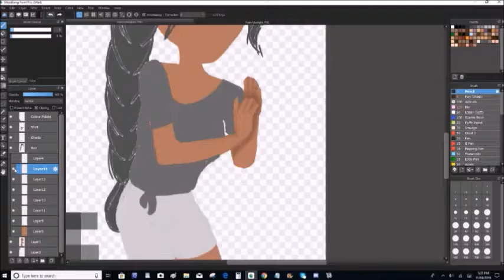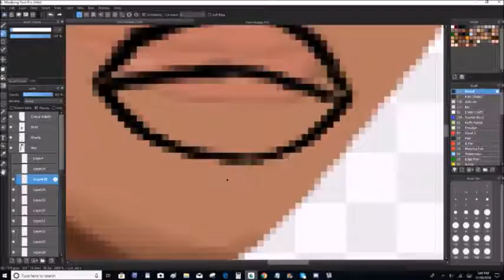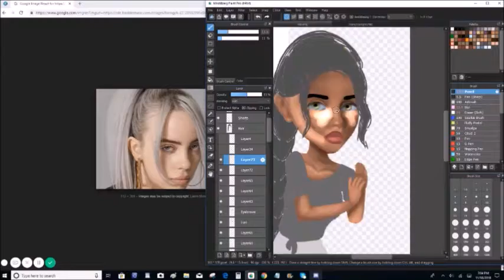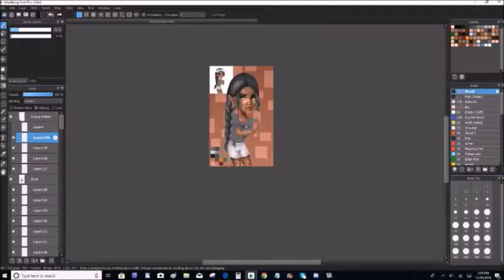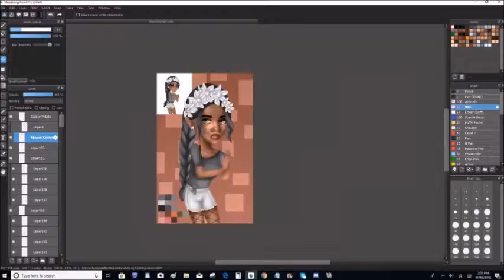Rainy//Starlight(angle bracket pointing left)3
This was a speedpaint requested a while back that I finally decided to do. This is of a user of the US server of MovieStarPlanet. Hope you enjoy the video!

I'm a 13 year old self taught artist. I play MSP and ROBLOX. I have discord plus twitter if you'd like to connect that way.

HMU on discord if you want.
User; #1147
Uk MSP; Staržž
Us MSP; (angle bracket pointing right)Libra
Au MSP; Junë
ROBLOX; bayZGaming